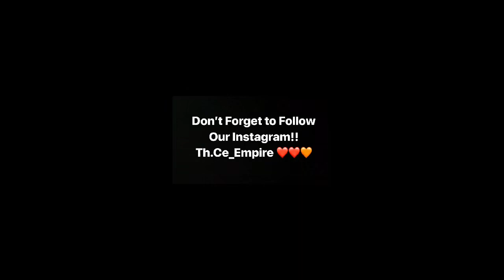Ms. Rona is Spreading very Quickly! Let’s TAlk Pandemic